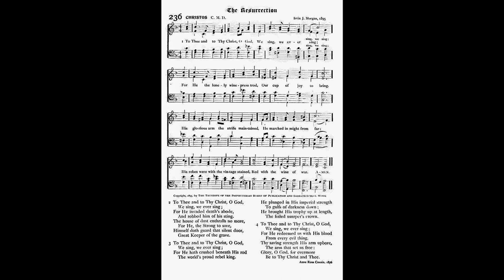To Thee and to Thy Christ (Christus)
Text by: Anne Ross Cousin 1876
Tune:  Christus by: Irvin J Morgan 1893

1. To Thee and to Thy Christ, O God,
We sing, we ever sing;
For He the lonely wine press trod,
Our cup of joy to bring.
His glorious arm the strife maintained,
He marched in might from far;
His robes were with the vintage stained,
Red with the wine of war.

2. To Thee and to Thy Christ, O God,
For He invaded death’s abode,
And robbed him of his sting.
The house of dust enthralls no more,
For He, the Strong to save,
Himself doth guard that silent door,
Great Keeper of the grave.

3. To Thee and to Thy Christ, O God,
For He hath crushed beneath His rod
The world’s proud rebel king.
He plunged in His imperial strength
To gulfs of darkness down;
He brought His trophy up at length,
The foiled usurper’s crown.

4. To Thee and to Thy Christ, O God,
For He redeemed us with His blood
From every evil thing.
Thy saving strength His arm upbore,
The arm that set us free:
Glory, O God, forevermore
Be to Thy Christ and Thee.